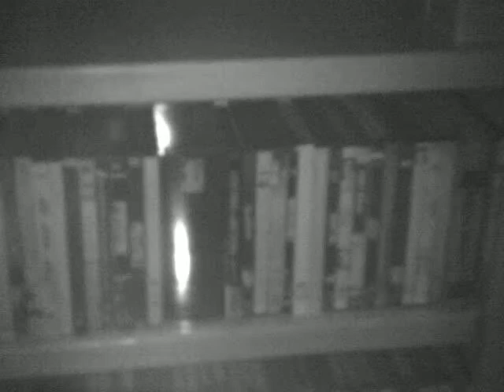Testing the video & audio quality of the Vivitar DVR510N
I just bought this Vivitar DVR510N and wanted to see what the video and audio quality was like. Very inexpensive camcorder, the audio and video are poor but the night vision is ok.

4/19/2011